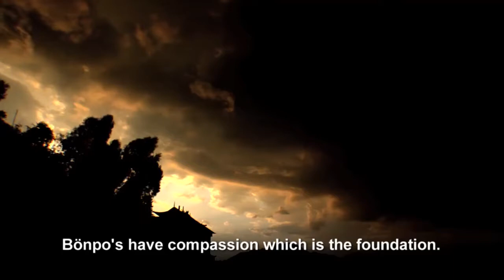In Memory of H. H. 33rd Menri Trizin, Lungtok Tenpai Nyima Rinpoche, Short Interview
Tirelessly Laying the Foundation, The 33rd Abbot of Menri Monastery, His Holiness Lungtok Tenpai Nyima Rinpoche

Source:
Extracted from Bon: Mustang to Menri
A Film Produced by Andrea Heckman